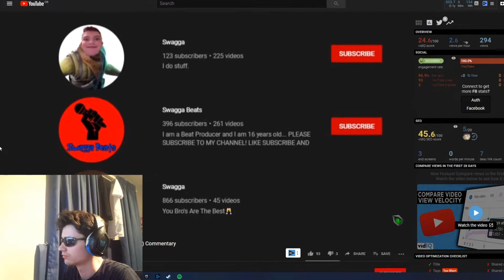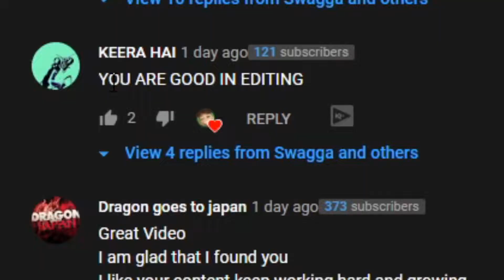SWAGGA VS SWAGGA (An In-Depth Summary of the Swagga VS Swagga Beef)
Hey guys,

hope you enjoy this overview of the everso growing beef between the two legends Swagga and Swagga.

Type in comments who you are gonna support! This is gonna be a rough ride through these tough times.

flow que quema - flow that burns (idek)